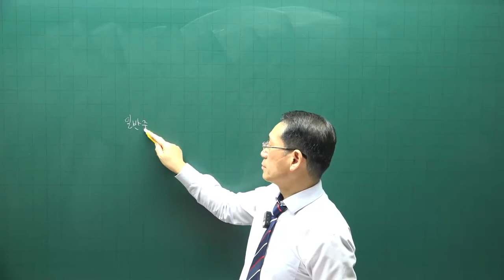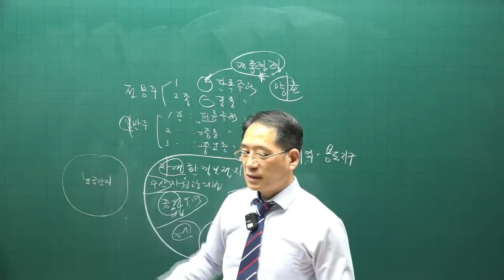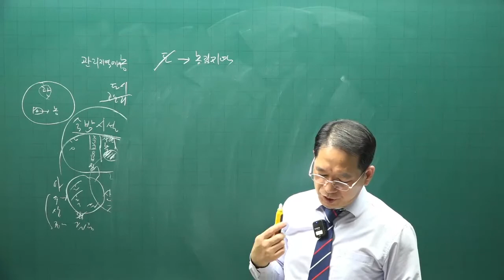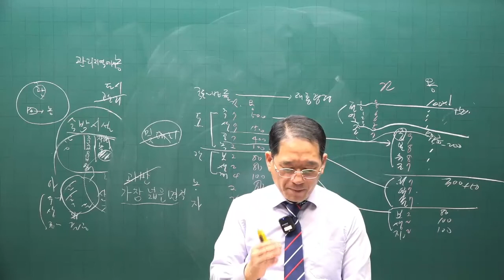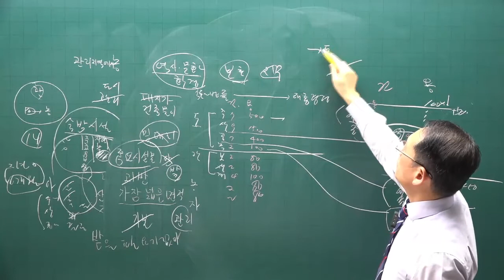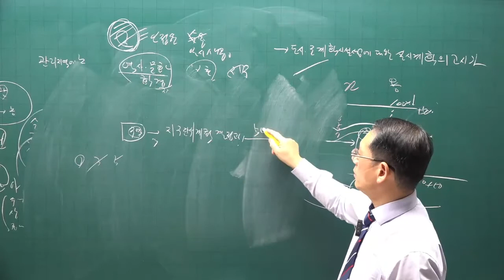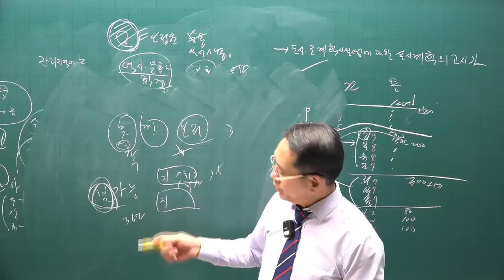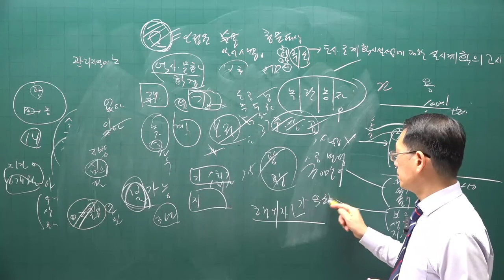[공인중개사 무료인강 공전무] 부동산 공법 - 시험에 자주 나오는 문제 특강